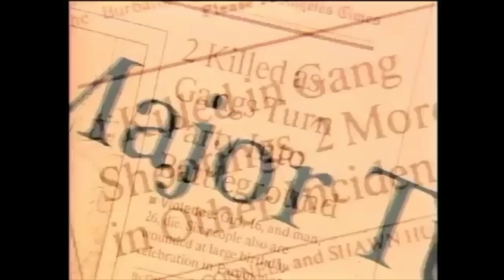Monster Kody aka Sanyika Shakur Beyond Hate ( 1991 Exclusive) Street Gangs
Beyond Hate First Aired: PBS 1991 Exclusive With My Big Comrad Brother At Arms Sanyika Shakur Aka Monster Kody And Appearance From Bone  From Street Gangs to New Afrikan Revolutionary Nationalist Young Sanyika Shakur